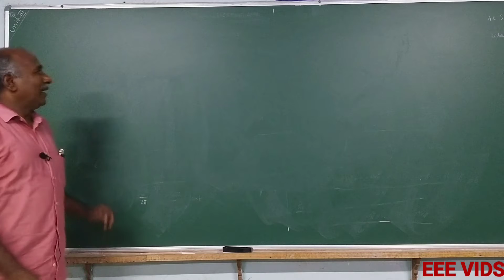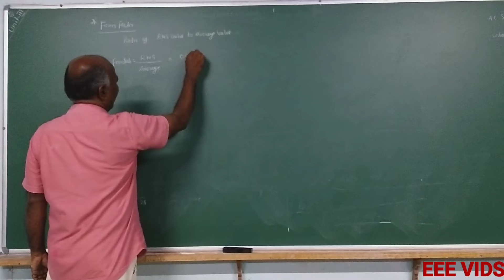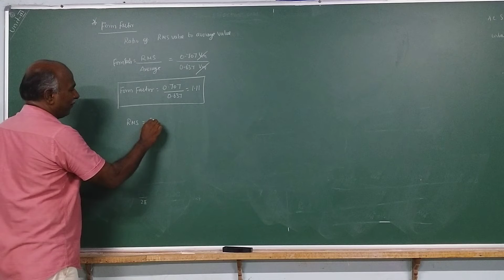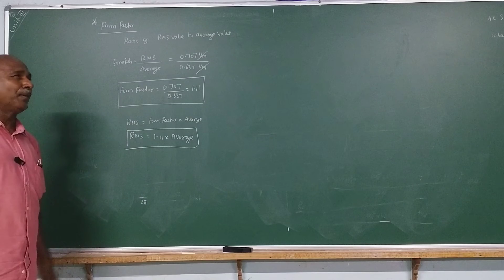Form factor in tamil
Form factor:
                       It is defined as the ratio of RMS value to the average value of alternating current or voltage.

Form Factor= RMS /average

Average value or Mean value:
                                       This is the average of the instantaneous values of an alternating quantity over one complete cycle of the a.c waveform.  It is also known as Mean value.

To obtain the average, divide the period into ‘n’ equal intervals. At these individual intervals let the current are i1, i2, i3 …… in.